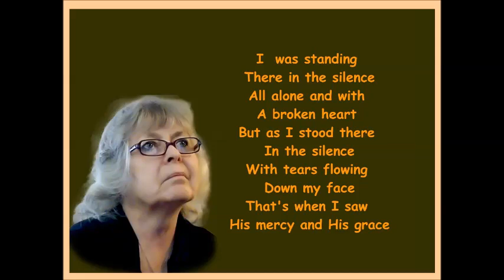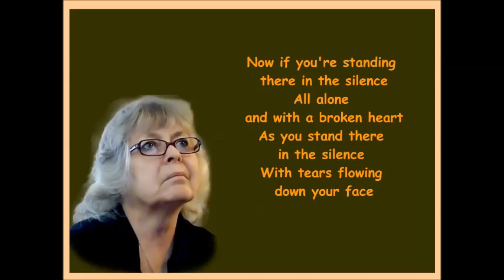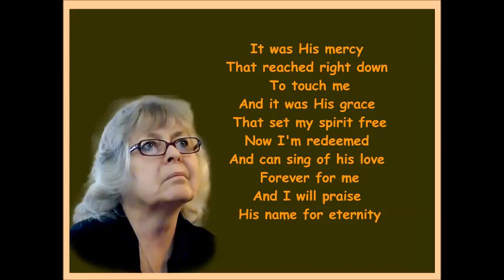His Mercy And His Grace - Connie Hall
His Mercy And His Grace

Written By:
Connie Hall
Reg/Copyright/BMI
Published By:
Push Mountain Publishing Company

I  was standing there in the silence
All alone and with a broken heart
But as I stood there in the silence
With tears flowing down my face
That's when I saw

It was His mercy
that reached right down
to touch me
And it was His grace
that set my spirit free
Now I'm redeemed
and can sing of his love
forever for me
And I will praise
His name for eternity

Now if you're standing
there in the silence
All alone
and with a broken heart
As you stand there
in the silence
With tears flowing
down your face
That's when you'll find